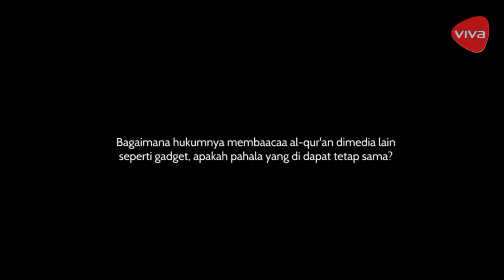Hukum Berburu Pahala di Bulan Ramadan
VIVA.co.id - Sebagian umat Islam menjadikan bulan Ramadan sebagai ajang berburu pahala. Sebenarnya bagaimana hukum dari tindakan tersebut di dalam Islam?